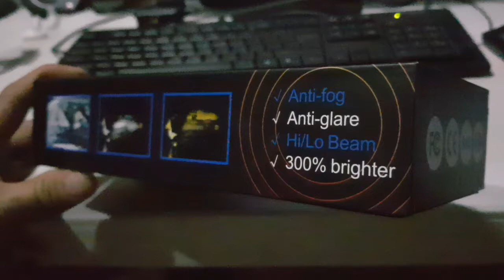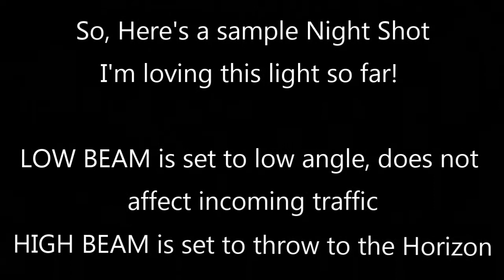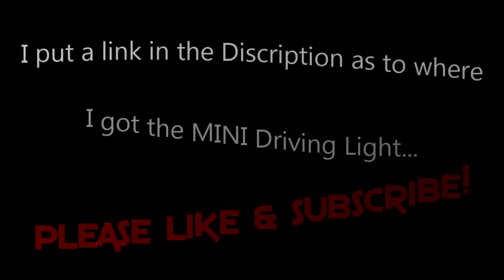LUX PRO Mini Driving Aux Light | Night sample shot | Review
So a friend of mine, TRONBIKES introduced me to this Auxiliary light
and just what I need for my project bike.

Its a projector type Aux light with High and Low Beam features.

Here's a link to my friends facebook page if you want to get one: